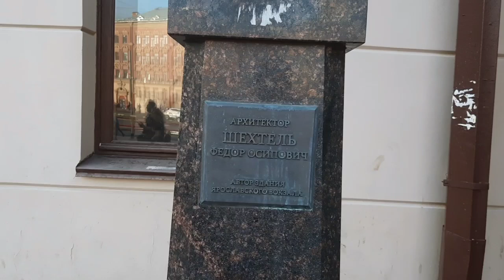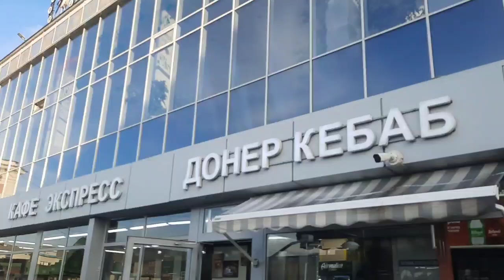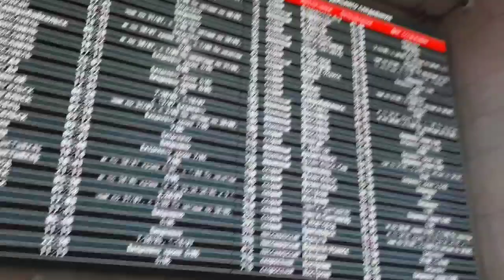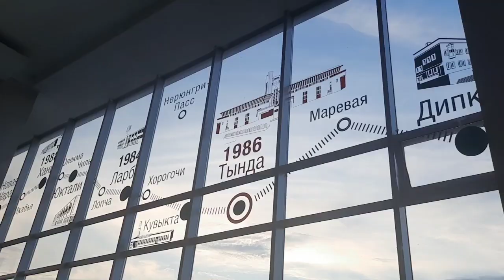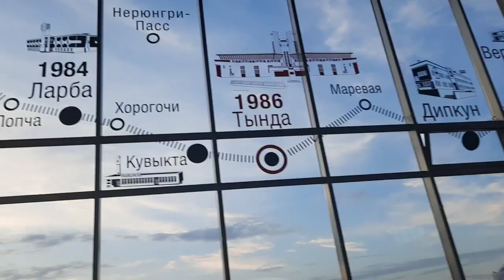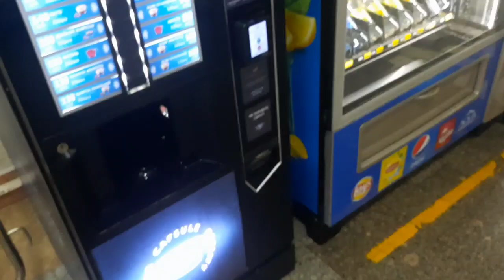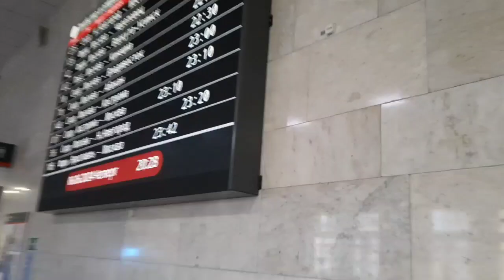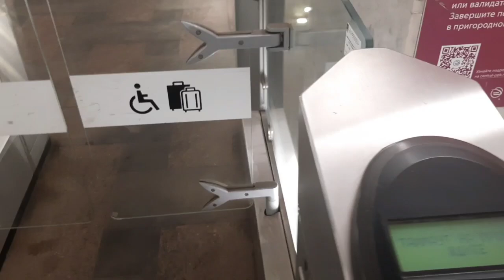ПОЛНАЯ ВЕРСИЯ Обзора Ярославского вокзала в Москве снаружи с улицы, изнутри всех этажей зал ожидания